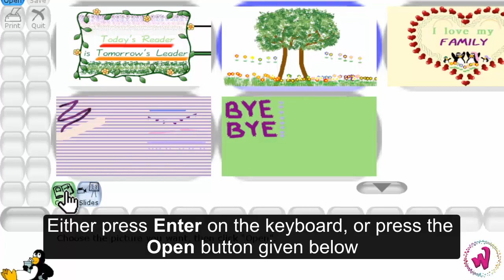Class 3 | Ch 5 | Opening a saved drawing in Tux Paint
Doublew Education - Wonder Computer

Video Tutorials—Class 3—Chapter 5

Let us learn how to Open a Saved Drawing in Tux Paint.

Watch other Tutorial videos on our YouTube channel/website-

Doublew Education’s goal is to instill the love of reading and learning for lifelong pleasure and knowledge in children. Recognising that education is the cornerstone of a child’s intellectual, personal and cultural growth, we have created quality products to inspire generations and services to entertain, educate and empower the children and help them broaden their understanding of the world around them.

Doublew Education has introduced 'Wonder Computer', a comprehensive series of computer books based on Windows 7 and Microsoft Office 2010, with informative insights into Windows 10 and Microsoft Office 2016. The changing face of information and technology impels constant augmentation and enhancement of knowledge. Emphasis should be laid on the step-by-step explanation of concepts, programs and software. It is in this context, that our series is supplemented with Video tutorials, to facilitate a better teaching and learning experience.